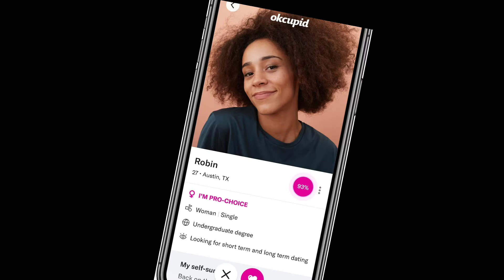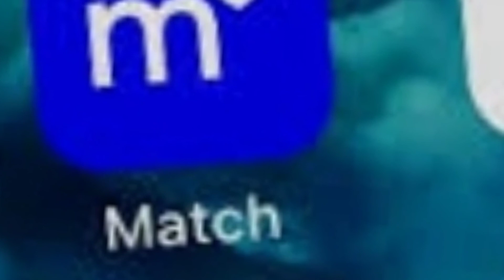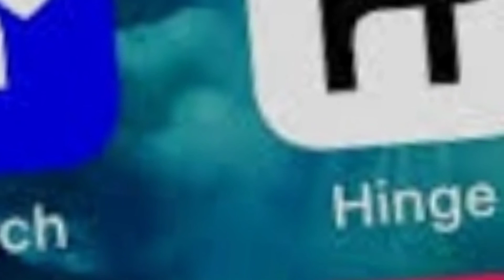Leslie's Missing After Going on a Date